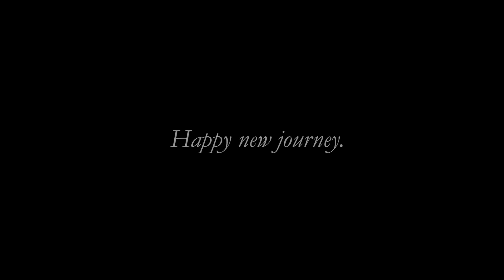Maserati says Hello to 2018